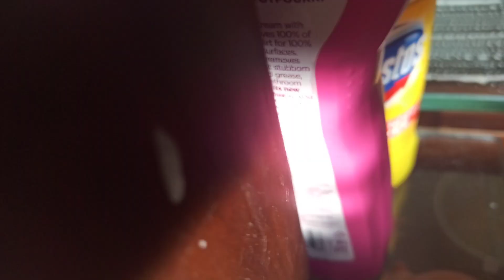ആഫ്രിക്കൻ മലയാളി | Cleaning Motivation | Bedroom & Bathroom Cleaning | Clean with Me happy homemaker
Hi friends hope you all are doing wonderful 🙂. In today's video I would like to share my bathroom and bedroom cleaning routine. Thankyou for stopping by my Chanel. My hope is that my cleaning will motivate and inspire you to clean and organize your home.

Comment your valuable feedbacks and suggestions in the Comment section.